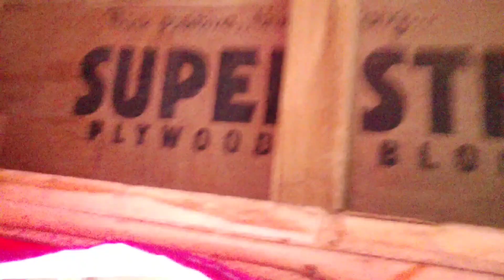छोटी DIWALI VLOG||Diwali with pariwaar!! Happy Diwali 2021🤩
WELCOM TO OUR NEW VIDEO ❤
     My name is Anuj Sharma.
   Iam a himachali vlogger.

 * Trending videos ✔️

3. Aaj to shepherd (चरवाहा) banaa deya||